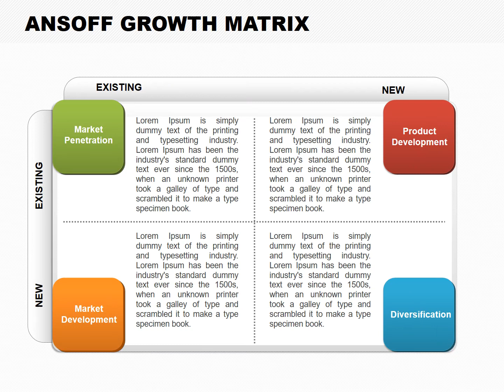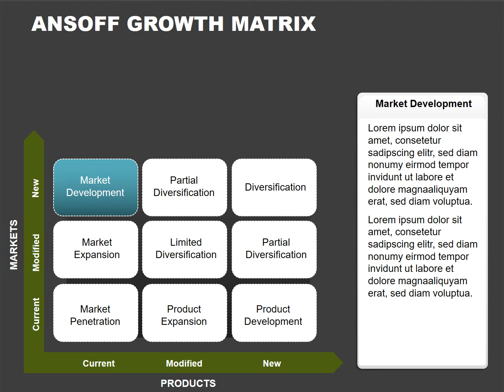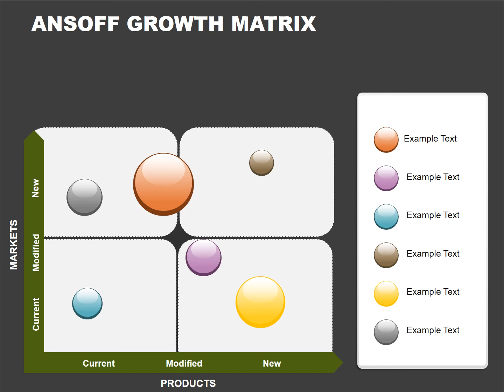Ansoff Growth Matrix PowerPoint chart : Infographic Ansoff Growth Matrix Presentation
Ansoff Growth Matrix PowerPoint chart: Refers to the concentrated growth strategy and recommended Ansoff when the market is growing and is not yet saturated.

Here download the Ansoff Growth Matrix PowerPoint chart: Infographic Ansoff Growth Matrix Presentation